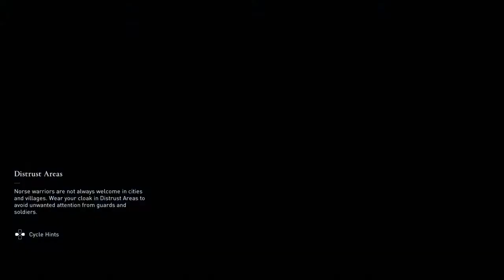Assassin's Creed Valhalla Male Eivor part 49 No Copyright Gameplay NCG FREE TO USE NO COMMENTARY